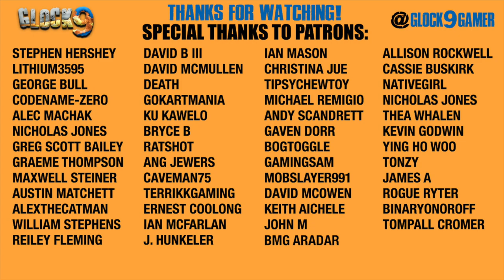7 Days To Die - Cabin In The Woods EP29 (Horde Every Night)